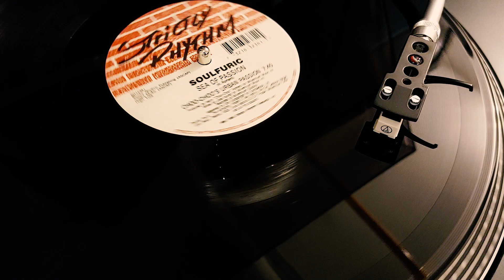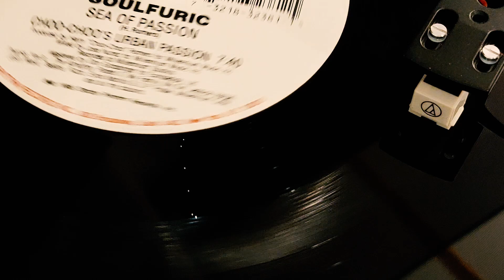Soulfuric - Sea Of Passion (Choo-Choo's Urban Passion) | Vinyl ⬤ | [Strictly Rhythm – SR12381]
- Premium slipmat - Cork Turntable Mat for Better Sound Support on Vinyl LP Record Player - Cork mat
- Audio-Technica AT-LP60X-BK Fully Automatic Belt-Drive Stereo Turntable
- Ortofon Concorde MK2 Mix Twin Cartridge
- waves Focusrite Scarlett 2i2 Studio Package (3rd Gen) USB Audio Interface plus Waves Musicians 2 Recording Bundle
- Native Instruments Traktor Kontrol S2 MK3
- Tascam DR-40X portable four-track audio recorder and USB interfaceTascam DR-40X portable four-track audio recorder and USB interface
- Carbon Fiber Anti-Static Vinyl Brush

Don't forget to support the artists by looking up some of their music and consider buying.

Label: Strictly Rhythm – SR12381
Format:
Vinyl, 12", 33 ⅓ RPM
Country: US
Released: 1995
Genre: Electronic
Style: Hard House, House
BPM: 129
Key: G sharp minor
Energy: 7

A1  Sea Of Passion (Choo-Choo's Millennium Mix) 8:03
A2  Sea Of Passion (The Calm B4 The Storm) 7:00
B  Sea Of Passion (Choo-Choo's Urban Passion) 7:40

Published By – Strictly Rhythm Publishing
Published By – Juban Music
Recorded At – Millenium Studios, Staten Island
Produced For – Millennium Music Inc.
Mastered By – Don Grossinger
Mixed By – Jose Nunez*
Producer – Harry "Choo Choo" Romero
Written-By – H. Romero

Cartridge: Audio Technica AT N 3600 L
Interface used for recording: Focusrite 8i8
Post processing and scanning: Mixed in Key Software